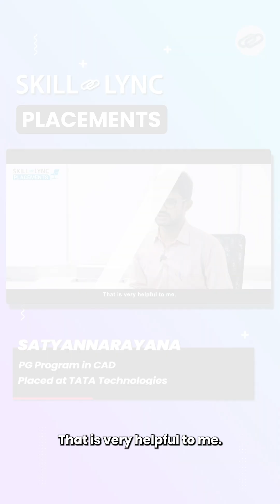Skill-Lync to Tata Technologies: Satyannarayana’s Road to Success!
Meet Satyannarayana Modalavalasa, a dedicated learner who upskilled himself through the PG Program in CAD at Skill-Lync. With a strong interest in design and a determination to grow in the engineering field, he took the first step toward his dream role.

🎥 Watch his story and discover how Skill-Lync helped him transform his passion into a profession.